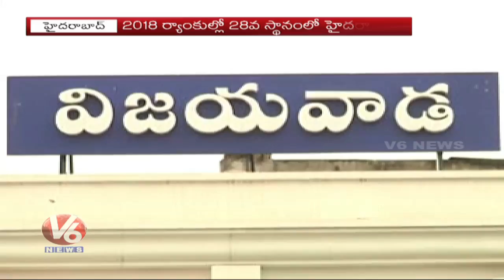Swachh Survekshan Ranking 2019: Hyderabad Stands At 35th Rank In Cleanist City | V6 News